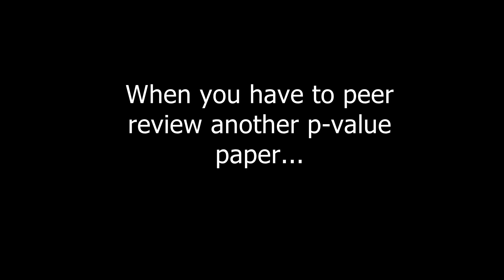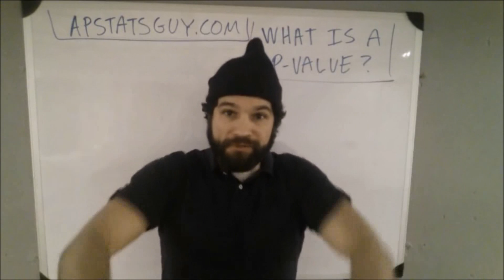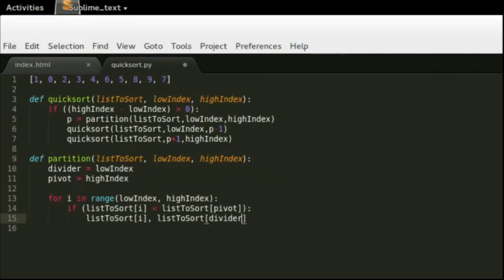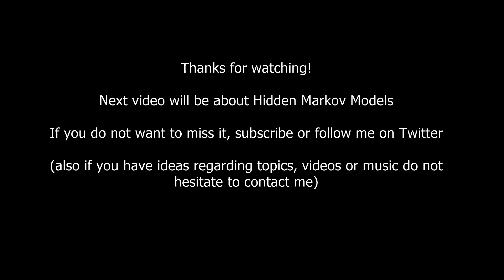Life of a Bayesian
My second video, next one will be about HMMs.